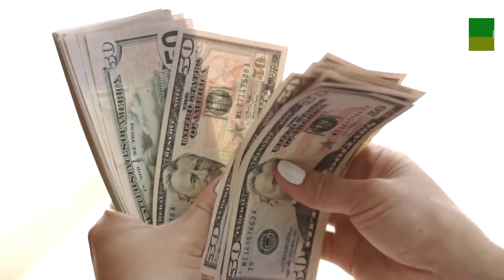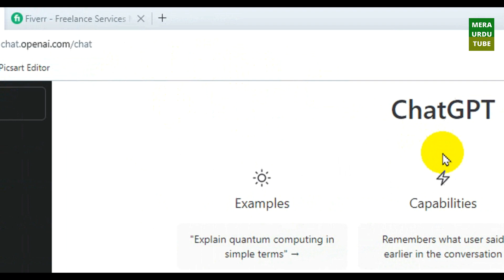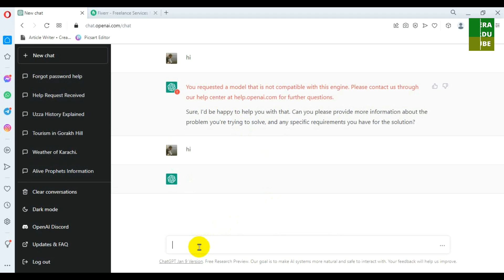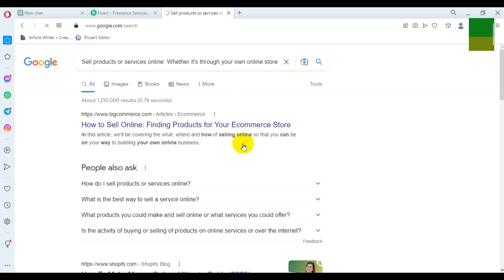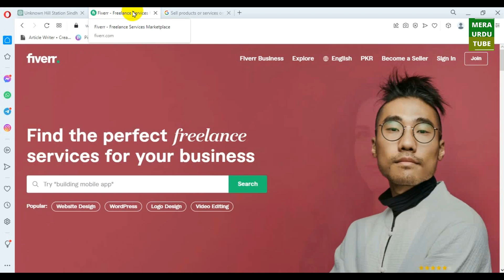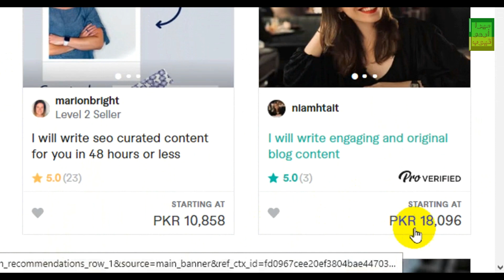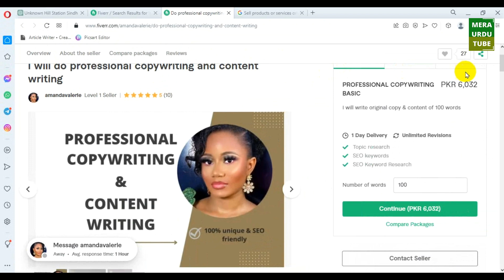Content Writing With Chat GPT, An amazing AI tool for freelancers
Agar ap Content Writing kay zarye online earning ya kisi bhi shoby main paisy kamana chahty hain to Open AI ka Chat GPT aik behtreen tool hai jis ko use karty hoy zindagi ko asaan banaya ja sakta hai.. mazeed taselaat kay ley video dekhyn.